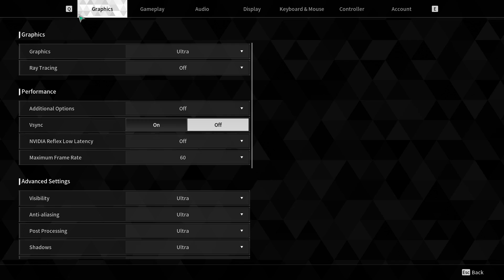The First Descendant test very low fps